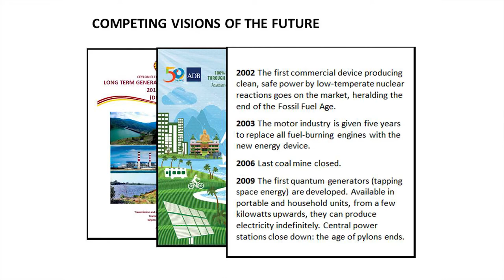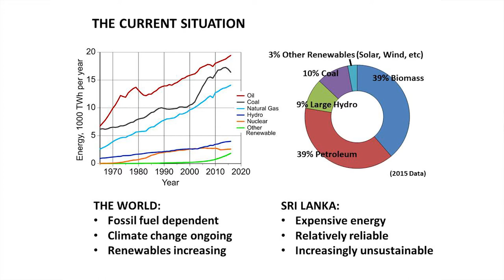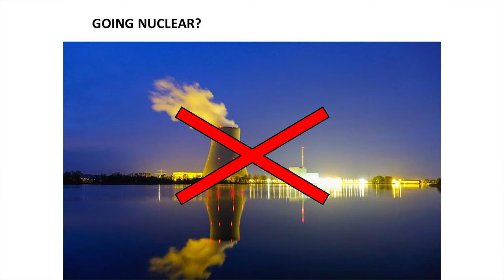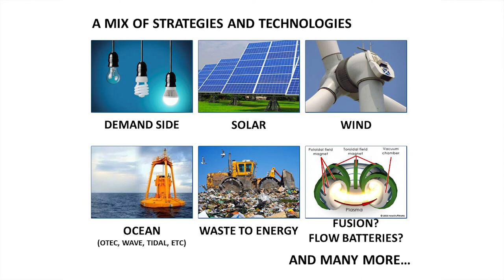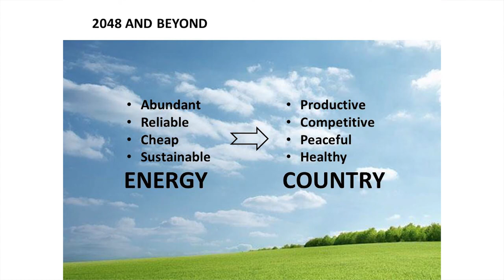Sri Lanka 2048 honouring Arthur C Clarke: Future of Energy by Nanda Abeysekera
‘Sri Lanka 2048’ was a futuristic event held in Colombo, Sri Lanka, on 15 December 2017 to mark Sir Arthur C Clarke’s Birth Centenary. Organised by the Arthur C Clarke Trust, custodian of the late author’s literary estate, the public forum saw four mid-career Lankan professionals imagining and speculating about future scenarios in four key sectors: data and artificial intelligence; information, news and media; energy; and cities or urban living.

The forum was meant to inspire the imagination process that can continue online at the official Arthur C Clarke The forum also marks the beginning of the Arthur C Clarke Future Forum, which the Trust hopes would become a regular event for discussing future prosperity and sustainability of Sri Lanka – where Sir Arthur Clarke lived for more than half a century, from 1956 to 2008.

In this video, sustainability engineer Nanda Abeysekera talks about future of energy in the Lankan context. Taking off from the available official and academic scenarios for generating Lanka’s growing energy needs, he asks how the island nation can achieve a healthy mix of energy sources that are low-cost, reliable and less/non-polluting. Can smart energy technologies and right policy choices propel Sri Lanka’s future prosperity?

Nanda is a green building expert with almost a decade of experience in building simulation and green building certification. As the founder of Greenpath Energy, he was the first LEED Accredited Professional to be based in Sri Lanka and has worked on green building certification projects in Sri Lanka, the US, and the Middle East. He has a degree in Mechanical Engineering, an MBA focused on Entrepreneurship, and a passion for all things technology and science fiction. He is also a co-founder of aniwa.lk, a Sinhala media startup.